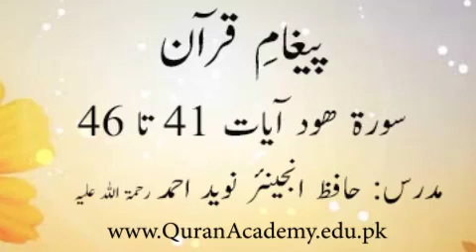Clip # 0416_011 Surah Hood Ayaat 041 to 046 | Hafiz Engr. Naveed Ahmed r.a | Paigham-e-Quran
Clip # 0416_011 Surah Hood Ayaat 041 to 046